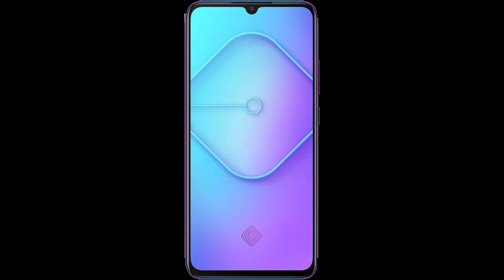VIVO S1PRO MOBILE, ANIMATION VIDEOS,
Vivo S1 Pro (Jazzy Blue, 8GB RAM, 128GB Storage) with No Cost EMI/Additional Exchange Offers. You Save: ₹ 5,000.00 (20%) Click the link and buy limited offer
8GB RAM 128 STORAGE
48MP+8MP+2MP+2MP AI Quad Rear Camera and 32 MP front facing camera
16.20 centimeters (6.38-inch) FHD+ Super AMOLED Display with 1080 × 2340 pixels resolution
Funtouch OS 9.2 (Based on Android 9.0) operating system with 2.0GHz Qualcomm Snapdragon 665 octa core processor
4500mAH lithium-ion battery with Type-C 18W Dual-Engine Fast Charging technology
1 year manufacturer warranty for device and 6 months manufacturer warranty for in-box accessories including batteries from the date of purchase
Box also includes: Earphones, USB cable, USB power adapter, sim ejector, protective case, protective film (applied), documentation